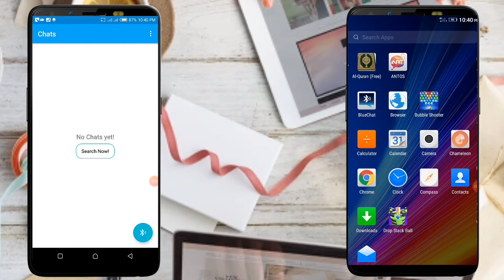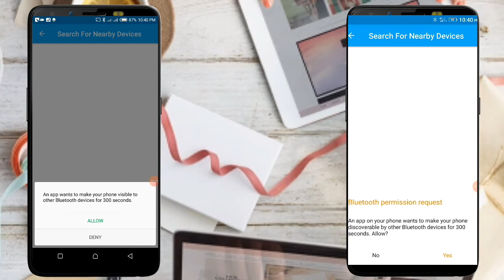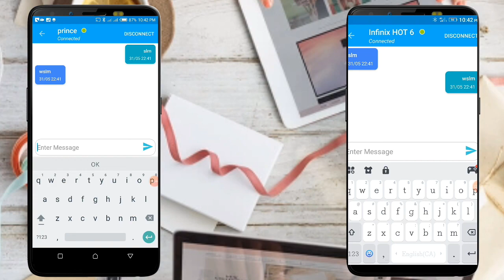YANDA ZAKAI CHATING BATARE DA DATA BA KO MB....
mubarakeey TV# mahdy tech# hikima TV#muhd rabiu tech# muhab TV#